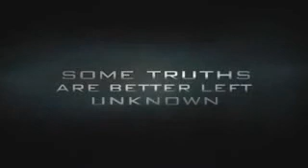YouTube Blacksite Area 51 Launch Trailer